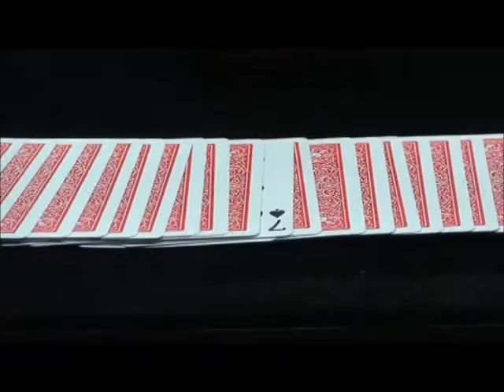Coins in Glass Base